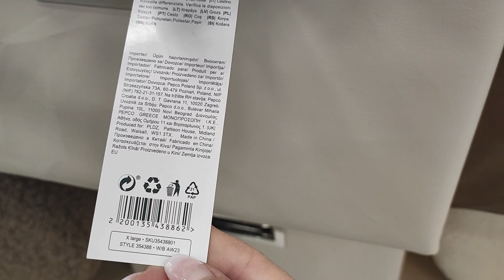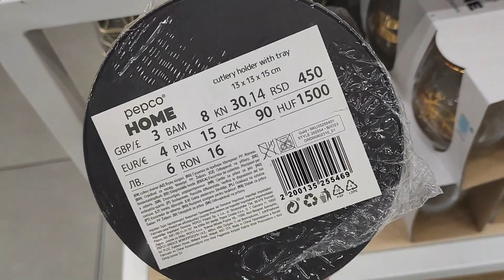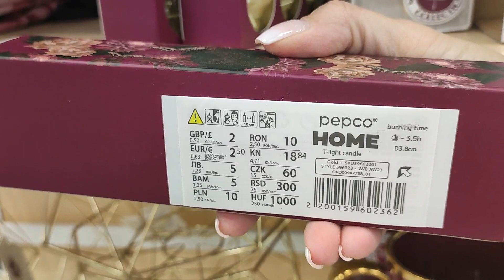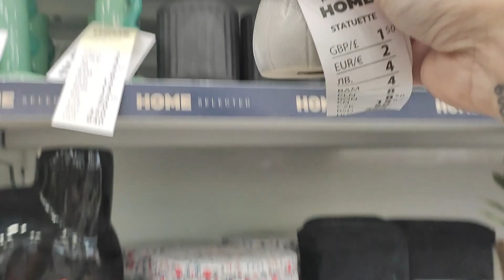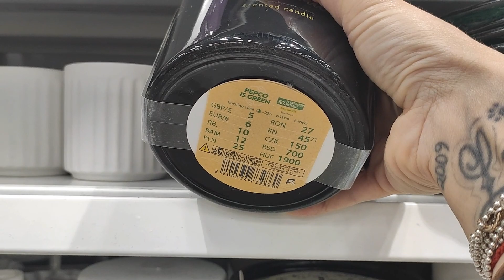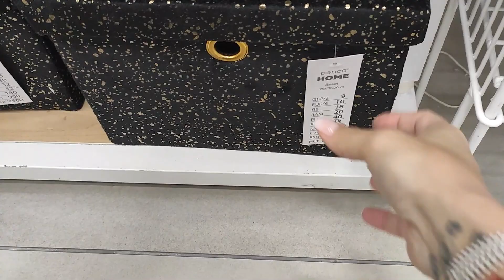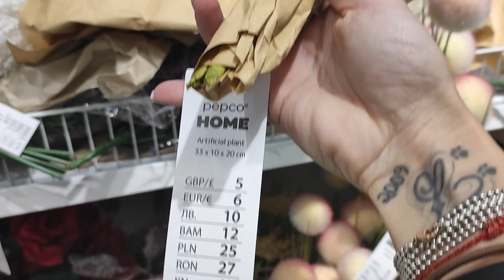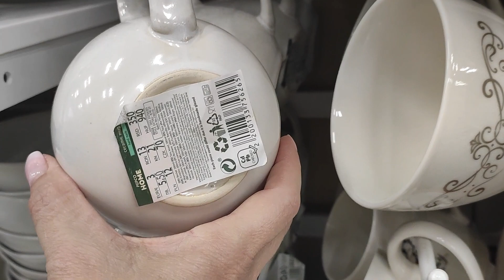NOVEDADES PEPCO OTOÑO!!!!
Hola familia, hoy os traigo un vídeo con las novedades de Pepco para otoño. Espero que os guste, hasta pronto.